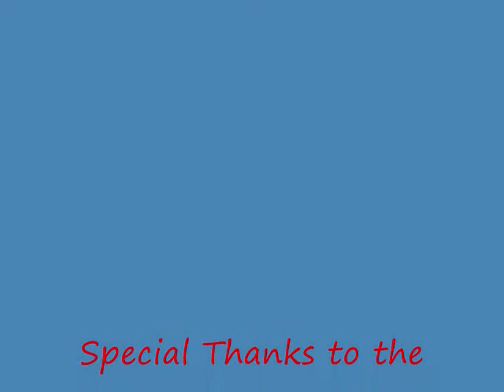Bodega Bay Fire District Helicopter Training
Training with Reach 4, on August 28,2008.